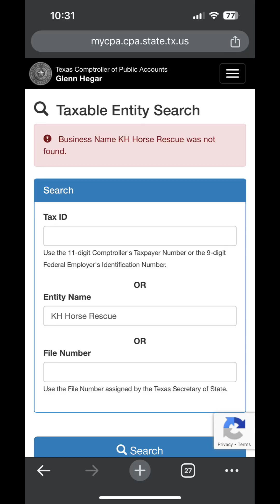KH Horse Rescue, Beeville TX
Operating under false pretense. Doesn't honor contracts and isn't rehabbing rescues properly before rehoming.